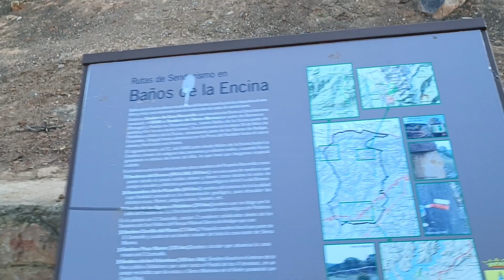1º BAÑOS DE LA ENCINA BONITO PUEBLO DE JAEN